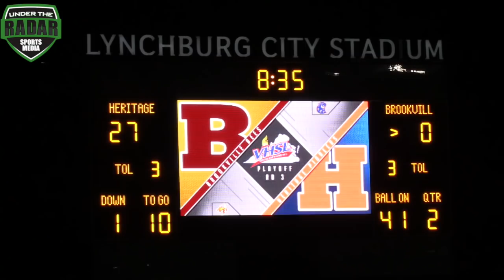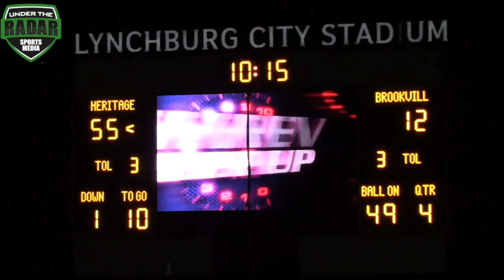Virginia's All-Time Leading Rusher Elijah Davis 5 1st Half TDS, lift Heritage v BHS in D3 Playoffs